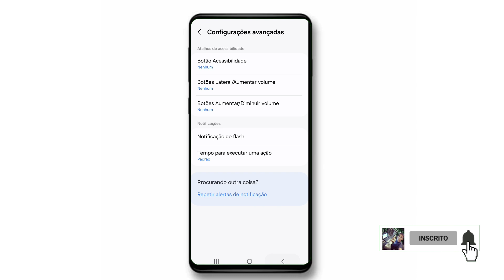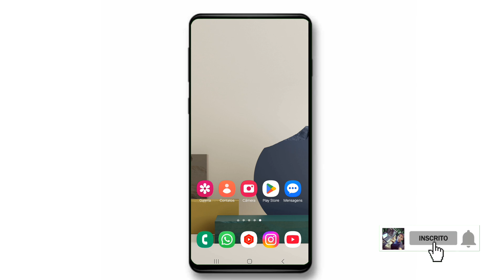Como desativar bonequinho no canto da tela "boneco de acessibilidade "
Nesse vídeo vou insinar como desabilitar o botão de acessibilidade nos telefones com Android!